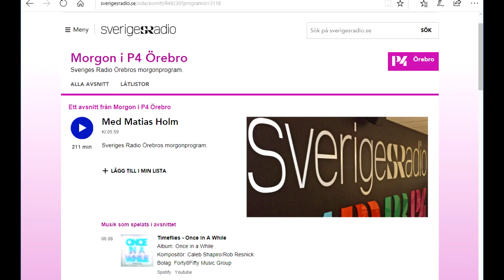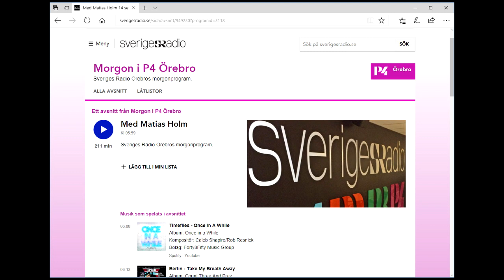Om aktiv dödshjälp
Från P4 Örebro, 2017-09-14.